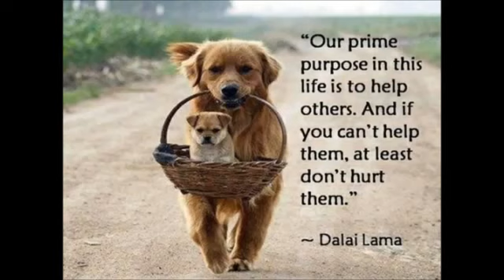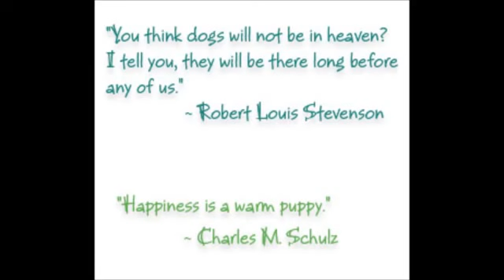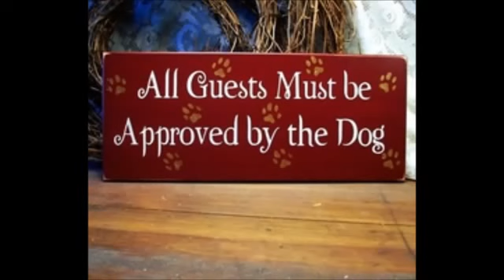Watch this Video If You are a Dog Lover!